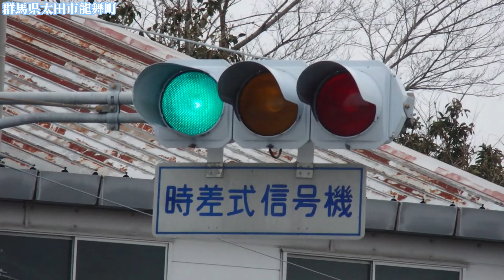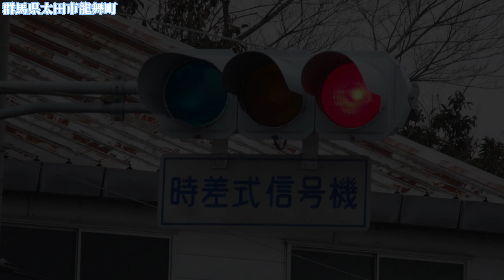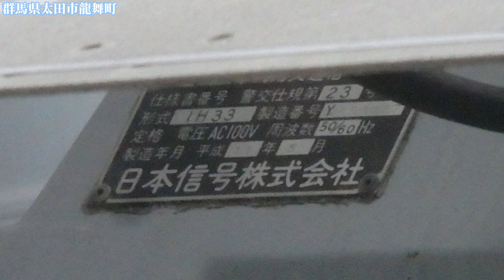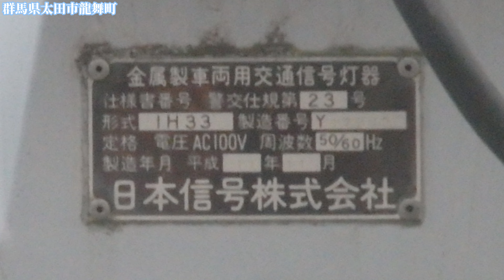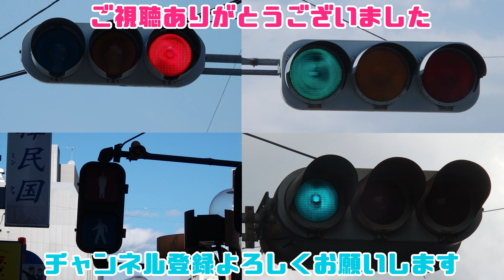【信号機】群馬県太田市龍舞町 青だけ横向きフードの日信セパブツブツレンズ300㎜ 2022年2月版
撮影場所:群馬県太田市龍舞町
規制番号:太田190号
撮影日:2022年2月13日日曜日

太田市龍舞町で撮影した横向きフードの日信セパブツブツレンズ300㎜で、全国各地で設置されていますが、宮城県や福岡県・岐阜県・栃木県で数が減ってきました。

BGM
Feeling Good - Doug Maxwell

2:23 AM - しゃろう